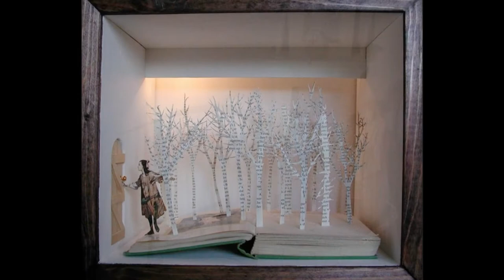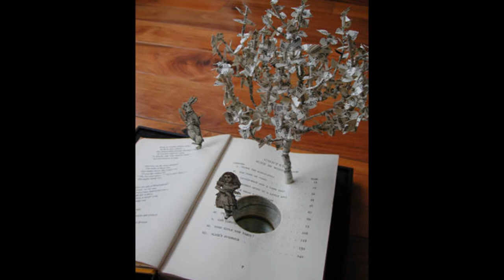Su Blackwell ~ Paper illustrations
Su Blackwell is an artist dealing with iilustrations in the realm of paper.